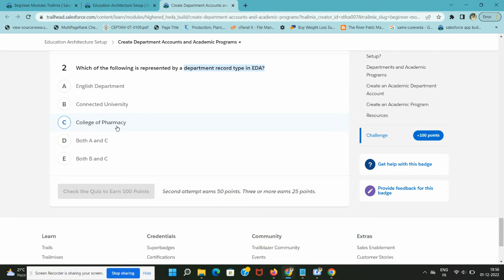Create Department Accounts and Academic Programs | Education Architecture Setup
Education Architecture Setup

In this module, you learn the steps to take to set up your higher education Departments and Academic Programs in EDA. Throughout the module, you follow the journey of Salesforce administrator Nina Brown, who is responsible for EDA setup (and so much more) at Cloudy College. We have learned from the experiences of this fictional admin in other EDA modules, so say hello, or nice to see you again, to this admin champ.

Nina Brown, Salesforce Administrator at Cloudy College. Cloudy College is a private, liberal arts college in the Northwest United States. Founded in 1964, Cloudy College recently enrolled more than 3,800 students for their fall semester.

Nina has seven years of experience in Salesforce administration in higher ed and has been the Salesforce admin at Cloudy College for the past four years. She leads the ongoing development and configuration of Cloudy’s Salesforce deployment. She executes the day-to-day configuration, support, maintenance, and improvement of Salesforce at Cloudy and ensures that it works seamlessly across campus. Nina acts as the primary contact and subject matter expert on the critical issues and processes of CRM at the college and she has a strong reputation of improving the processes and adoption of the platform across campus.